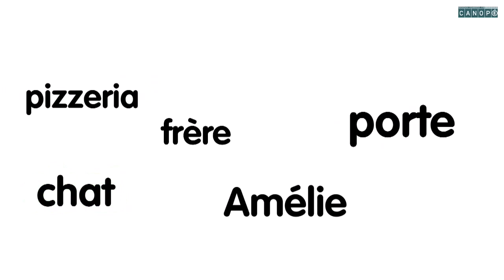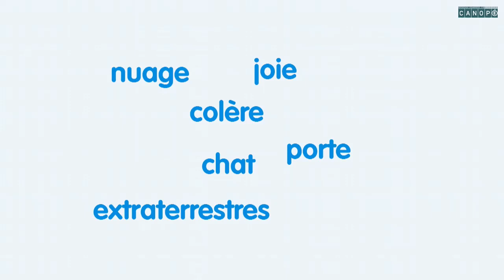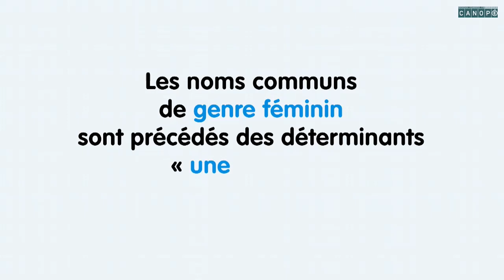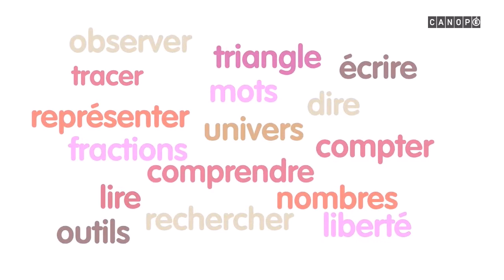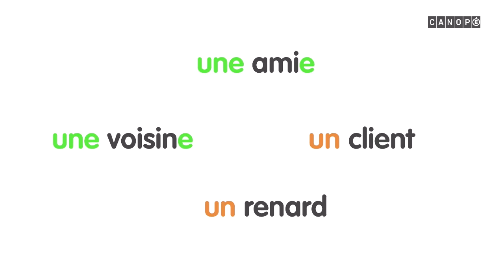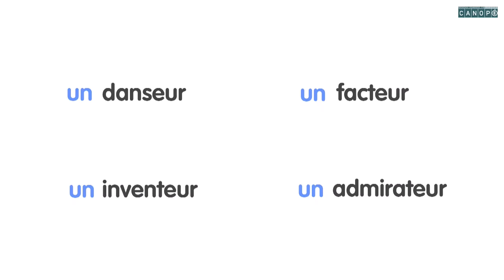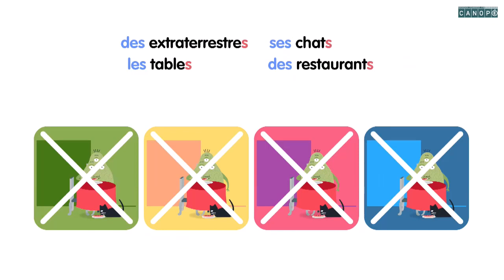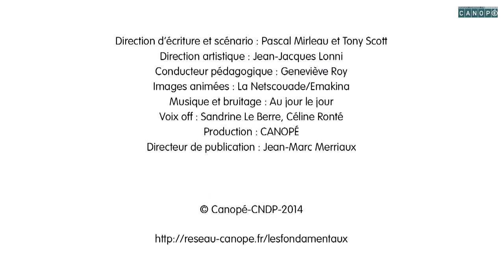la grammaire française épisode 1 ( domaine public )